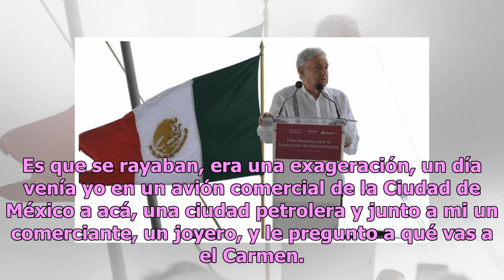Promete AMLO poner fin a la corrupción en Pemex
México.- En la presentación del Plan Nacional de Petróleo de esta mañana en Campeche, el presidente Andrés Manuel López Obrador aseguró que en su gobierno se pondrá fin a la corrupción en Pemex. Uno de los factores que contribuirán al plan, abundó el Presiente, será el combate a la corrupción en Pem...